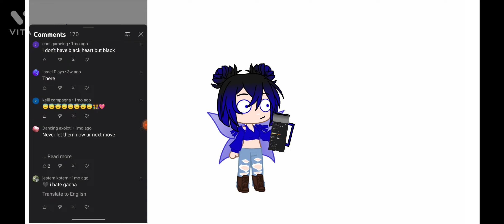what's so many pink ❤️